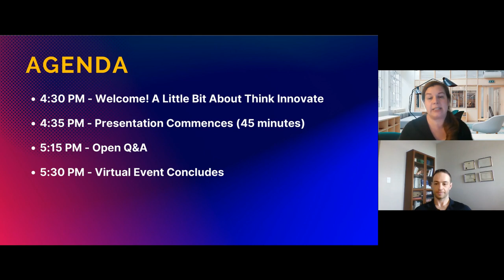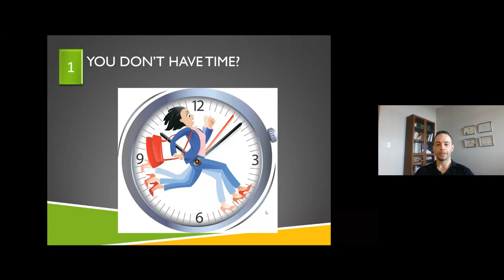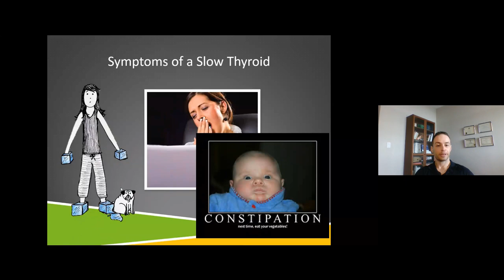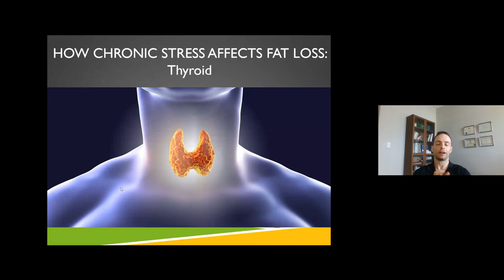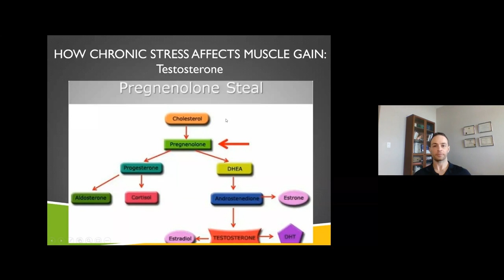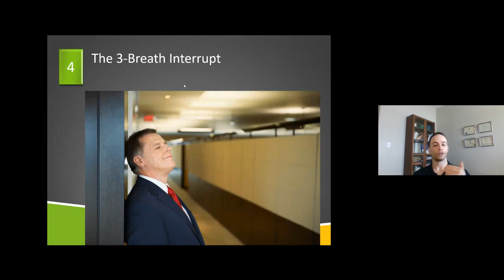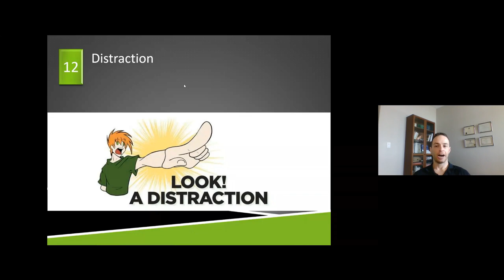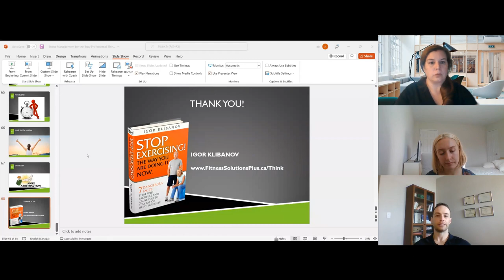Stress Management for the Busy Professional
Klibanov presented Stress Management for the Busy Professional as part of the Think Innovate mini-event that preview sessions at Think Innovate 2022, a technology and operations innovation conference that will convene 200+ C-level executives, business owners, and government executives October 19-20 in Owings Mills, MD. That presentation was taken from his book, STOP EXERCISING! The Way You Are Doing it Now.

Klibanov explained the impact of stress on the body and provided an à la carte menu of 12 strategies busy professionals can use to reduce the negative impacts of stress on their health, performance, and wellbeing.

Klibanov describes two types of stress:

1. Acute stress, like job interviews, getting pulled over etc.
2. Chronic stress, like a bad work environment or relationship.

He explained that an argument could be an acute stress that becomes a chronic stress if it goes unresolved.

During acute stress, cortisol, a primary stress hormone, is triggered and levels surge, but usually come down after the stress is gone. Cortisol in short bursts is beneficial (it acts as an anti-inflammatory for example), but when cortisol levels are elevated for long periods of time, it triggers a host of maladies.